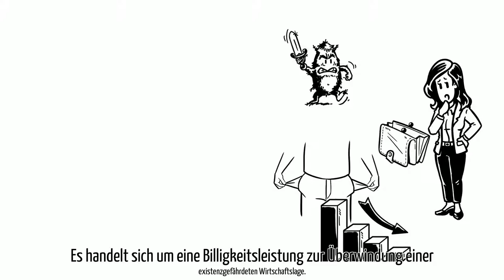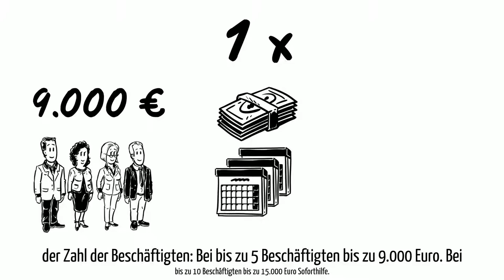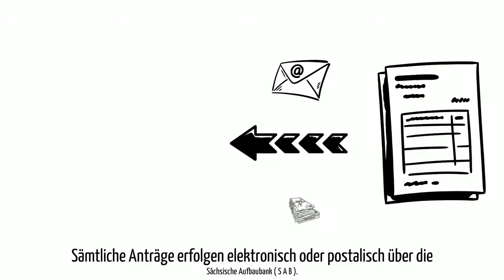Krisen Hilfe Finanzhilfen für Arbeitgeber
Fokus in diesen Video:
Erklärvideo über den Bereich Finanzhilfen für Arbeitgeber